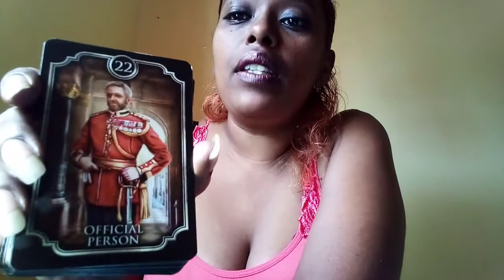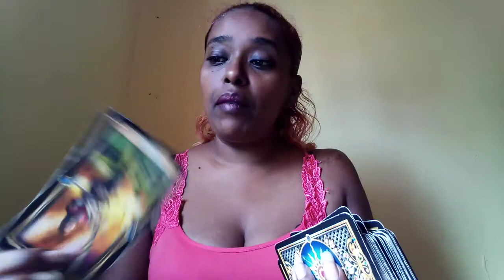Gemini weekend lime ~24-25 October,2020 ~ Stability is coming.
Tarot reading for the sign of gemini for the weekend 24-25 October,2020.